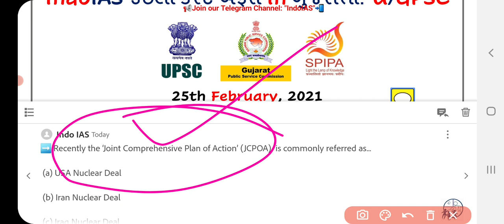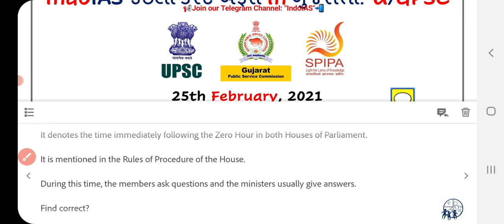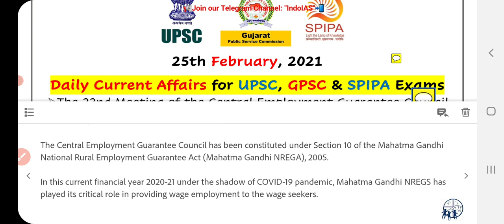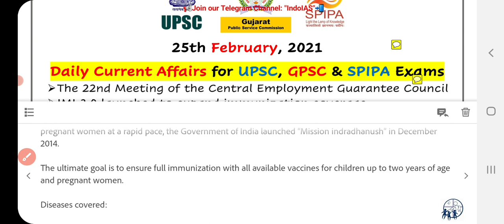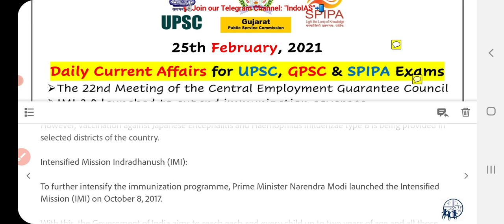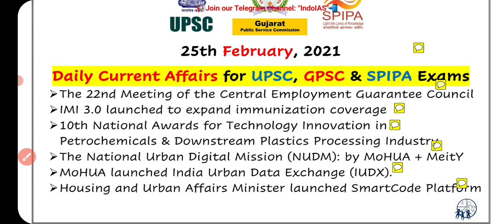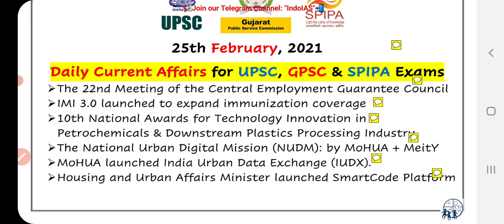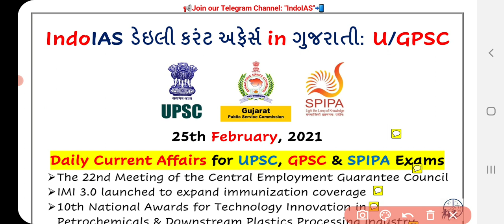Daily current affairs in Gujarati || ડેઇલી કરંટ અફેર્સ ગુજરાતી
👉 Today's Topics:

➢ The 22nd Meeting of the Central Employment Guarantee Council
➢ IMI 3.0 launched to expand immunization coverage➢ 10th National Awards for Technology Innovation in Petrochemicals & Downstream Plastics Processing Industry
➢ The National Urban Digital Mission (NUDM): by MoHUA + MeitY
➢ MoHUA launched India Urban Data Exchange (IUDX).
➢ Housing and Urban Affairs Minister launched SmartCode Platform

◆GPSC Mamalatdar,
◆GPSC Nayab Mamlatdar,
◆GPSC DySO,
◆GPSC STI,

◆daily current current affairs in Gujarati for GPSC UPSC IAS DC DySO STI PI AO by IndoIAS in Gujarati